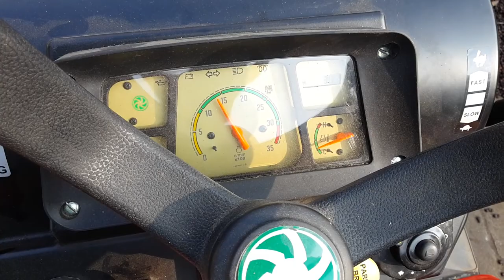VST Viraat 270 4W Plus - running coffee precleaner High PTO speed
VST Viraat 270 4W Plus running a coffee pre-cleaner at PTO gear high gear, at approx. 1400 engine rpm to get 540rpm at PTO shaft. Precleaner designed for tractor drive RPM at 540 and conversion to 1440 rpm for fan speed.
What output was got from running the engine at high 2400rpm and low PTO speed gear for PTO 540 rpm, was got done by using high PTO speed gear and running engine at low RPM, resulting in fuel savings.